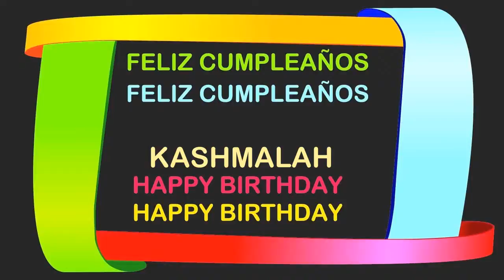Kashmalah Birthday Postcards & Postales